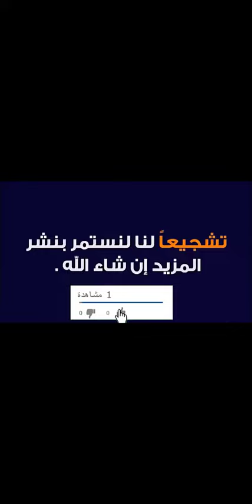كود خصم أيوا مزنة حمدان (BUY31) وأحدث ظهور لها بنظارة من متجر ايوا - كود الخصم (BUY31) لعام 2022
كود الخصم:
BUY31

(OF52) ما منتجات عواطف أم صبا المفضلة داخل متجر ايوا؟ - سارع باستخدام كود الخصم

كود خصم مزنة حمدان متجر ايوا

أوضحت مزنة حمدان لمن يتساءل عن النظارات التي تقوم بارتدائها، إنها من المتجر الالكتروني "ايوا"، وما قامت بارتدائه مؤخرًا من نظارات هي "نظارات الحماية من الأشعة الزرقاء" يقدمها ايوا للحماية من مخاطر الأشعة الزرقاء التي نتلاقاها من شاشات الأجهزة الذكية على العين، مع استخدام كود خصم مزنة حمدان متجر ايوا ستحصلون على المنتج بأسعار مناسبة.

نظارات الحماية من الأشعة الزرقاء تشتمل على كود خصم مزنة حمدان متجر ايوا

أبرز العلامات التجارية بعالم نظارات الحماية من الأشعة الزرقاء يقوم متجر ايوا بتقديمها، نظارات نسائية ورجالية وأخرى خاصة بالأطفال، ومن أبرز النظارات التي يشتملها كود خصم مزنة حمدان:

• نظارة سبيكتوس كايدن، اللون الأسود، نوع الإطار "أسيتات"، شكل الإطار "مستطيل"، حجم الإطار "عريض 139 مم"، الإطار كامل، حجم جسر الأنف "20"، الجنس "رجال".

• 30سندايز ان فوغ، اللون تولاتوز، نوع الإطار "أسيتات"، شكل الإطار "كات آي"، حجم الإطار "عريض 139 مم"، الإطار كامل، حجم جسر الأنف "17"، الجنس "نسائية"، النوع "نظارات بلو لايت".
• 30سندايز ليفت اوف، اللون "ذهبي"، نوع الإطار "معدن"، شكل الإطار "افياتور"، حجم الإطار "عريض 139 مم"، الإطار كامل، حجم جسر الأنف "17"، نظارة نسائية.

مواعيد عمل متجر ايوا الالكتروني الجديدة في ظل أزمة الكورونا؟؟

نظرًا للظروف التي يمر بها العالم أجمع فتم تقليل عدد ساعات العمل لخدمة العملاء بمتجر ايوا الالكتروني، فأصبح فريق خدمة العملاء يتواجد من الساعة التاسعة صباحًا إلى الساعة الخامسة مساءً.

ما هو الوقت المستغرق لوصول الطلب من متجر ايوا؟؟

وصول الطلب من متجر ايوا الالكتروني يستغرق من يومان إلى أربع أيام عمل بالنسبة لدولة الإمارات العربية المتحدة.

ويستغرق من ثلاث إلى خمس أيام عمل بالنسبة للطلب من المملكة العربية السعودية وباقي دول الخليج.

مع العلم أن الطلب من الممكن أن يستغرق ثلاث أيام إضافية في حال كان مع الإطار عدسات طبية أو في حال اشتمل على عدسات طبية لاصقة.

بالطبع عند استخدام كود خصم مزنة حمدان ستحصل على كود الخصم الذي يوفر الخصم الإضافي.